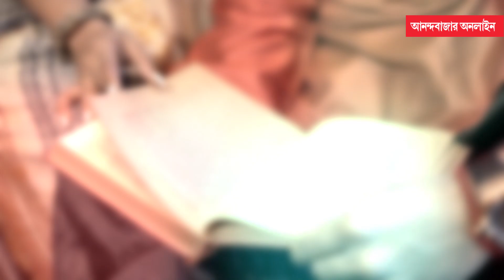Sean and Sayantani’s Puja Fashion । পুজোর সাজে মেতে উঠলেন শন-সায়ন্তনী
অভিনেতা শন বন্দ্যোপাধ্যায় এবং অভিনেত্রী সায়ন্তনী গুহ ঠাকুরতা। পুজোর সাজে সেজে উঠলেন দু’জনেই। দেখল আনন্দবাজার অনলাইন।

ভাবনা,পরিকল্পনা এবং প্রয়োগ: স্রবন্তী বন্দ্যোপাধ্যায়,
মডেল:  শন বন্দ্যোপাধ্যায় এবং সায়ন্তনী গুহঠাকুরতা
চিত্রগ্রহণ : শুভদীপ বসাক, অর্ণব দাশগুপ্ত ও সুমন সাহা
ছবি : শুভদীপ বসাক
সম্পাদনা: শুভদীপ বসাক
পোশাক উপস্থাপনা:  দেবযানী ঘোষ
শাড়ি: কোয়েলি’স বুটিক
রূপটান: সায়নী ধর
চুলের সাজ: সন্টাই
সৌজন্যে: কোয়েলি’স বুটিক